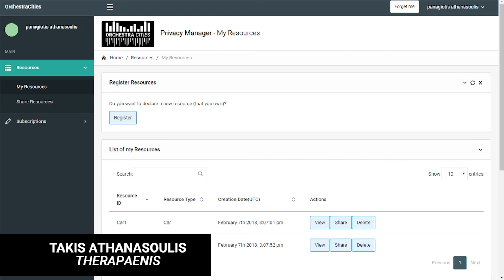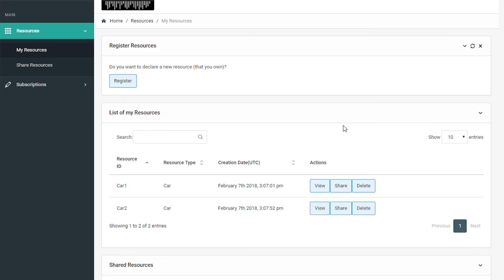How is your smart city platform GDPR compliant? - Martel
Powered by Martel, Ubiwhere, Therapenis